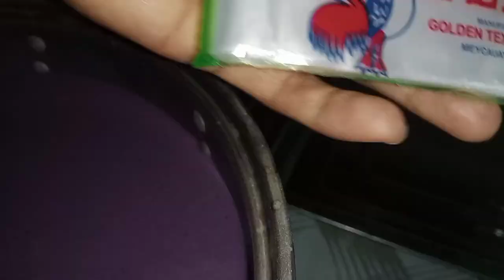NO EVAP ❗NO SUGAR ❗UBE ICE CANDY,PATOK PANGNEGOSYO@graciasilokana6537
NO EVAP ADDED ❗
NO SUGAR ADDED ❗

BINTAHAN:5p each

Maliit ang puhunan,Malaki ang kita 🙂

Make:80pcs

❗INGREDIENTS ❗

1KL INJOY MILK SHAKE(UBE FLAVORED)
1 CAN UBE CONDENSED MILK

1/2 cup cassava flour
(dissolve 5 cups water)

Thanks u 4 watching🤗

Thank u & Godbless 😇